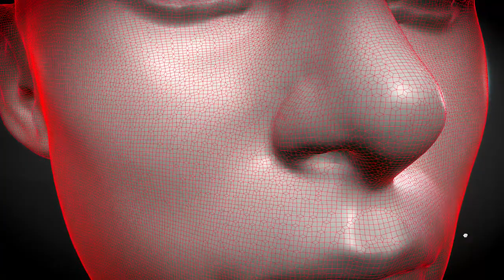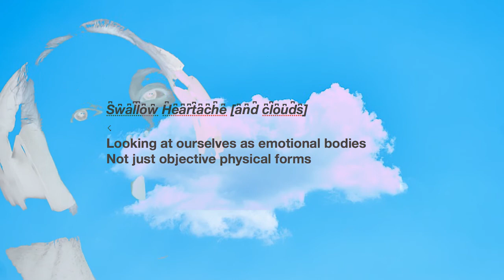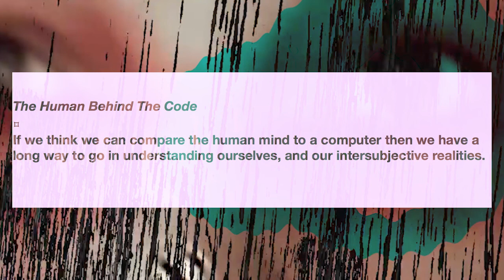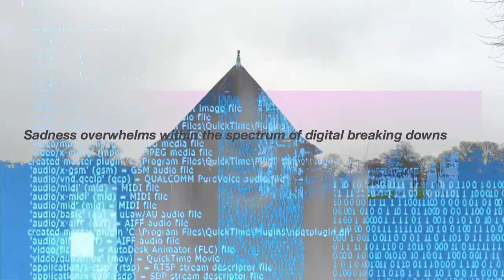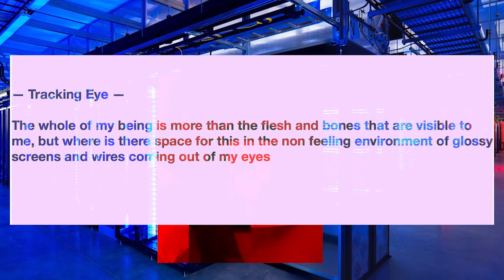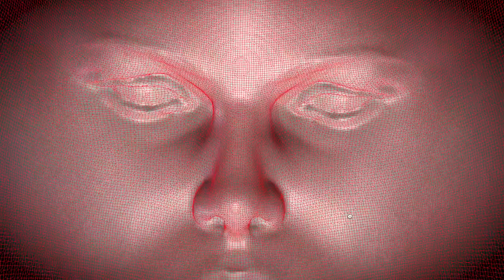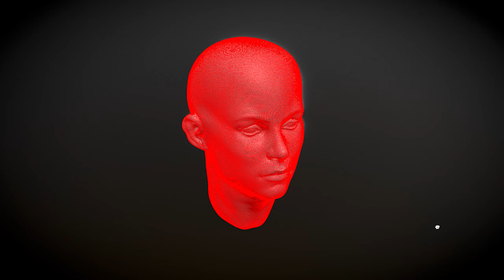Going Inside the Cyborg's Mind - Experimental Web Art Music Video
Part of an investigation into what makes us human in this increasing age of technology